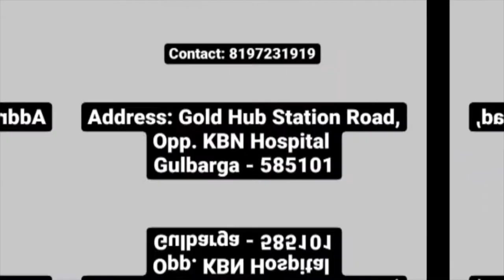Louis Phillipe - Kalburagi (Gulbarga), Karnataka - Our Clothes are setting Trends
Louis Philippe Showroom in Station Road, Gulbarga is a top player in the category Readymade Garment Retailers in the Gulbarga. This well-known establishment acts as a one-stop destination servicing customers both local and from other parts of Gulbarga. Over the course of its journey, this business has established a firm foothold in it’s industry. The belief that customer satisfaction is as important as their products and services, have helped this establishment garner a vast base of customers, which continues to grow by the day. This business employs individuals that are dedicated towards their respective roles and put in a lot of effort to achieve the common vision and larger goals of the company. In the near future, this business aims to expand its line of products and services and cater to a larger client base. In Gulbarga, this establishment occupies a prominent location in Station Road. It is an effortless task in commuting to this establishment as there are various modes of transport readily available. It is at Station Road, Opp. KBN Hospital, which makes it easy for first-time visitors in locating this establishment. It is known to provide top service in the following categories: Readymade Garment Retailers, Gents Readymade Garment Retailers, Jeans Retailers, T Shirt Retailers, Shirt Retailers, Sports T Shirt Retailers, Readymade Garment Retailers-Louis Philippe, Shirt Retailers-Louis Philippe.

Advertised Exclusively by Synergy Systems, Kalburagi